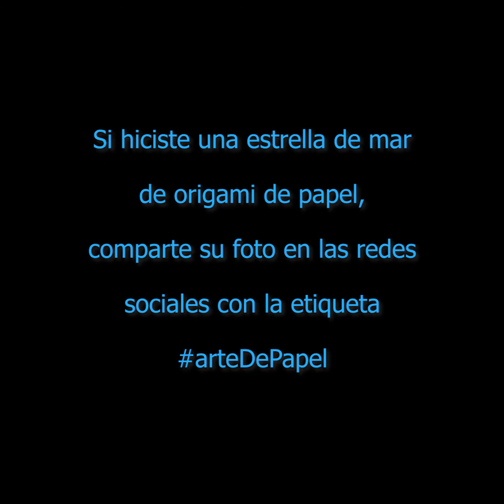Cómo hacer una estrella de mar de papel con tus propias manos. [Origami animales]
En este video aprenderás cómo hacer estrellas de mar de origami de papel con tus propias manos. Este es un maravilloso hecho a mano hecho en casa y está hecho de manera fácil y sencilla. Podrás hacer una estrella de mar de origami de papel si miras esta clase magistral hasta el final. ¡Repita para hacer una estrella de mar de origami de papel detrás de mí, mirando estas instrucciones simples y claras! Y puedes hacer hermosos animales marinos de origami (estrella de mar) con tus propias manos de papel.

¡Ven al canal con más frecuencia! ¡Creo que aquí encontrarás muchas cosas interesantes para ti!